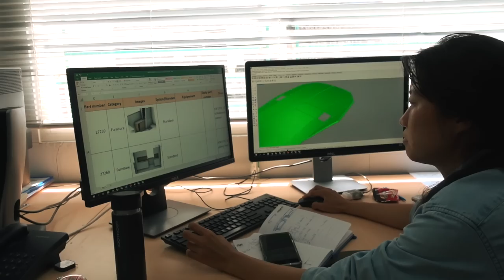Helm Visibility- The moment of truth... | Catamaran Build in Vietnam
Welcome to this week's episode!
Today we're doing a full tour of the build updates including a full assessment of the visibility from the helm, a look at the navigation station, checking out the galley progress, and we do a turn of the deck to see the updates there. Nick also gives us a glimpse into life in the wet season in Vietnam!

00:00 Intro
00:37 Ho Chi Minh in the wet season
04:31 Assessing helm visibility
07:03 Interior updates
10:09 Deck and Ruby Rose 2 updates

MUSIC